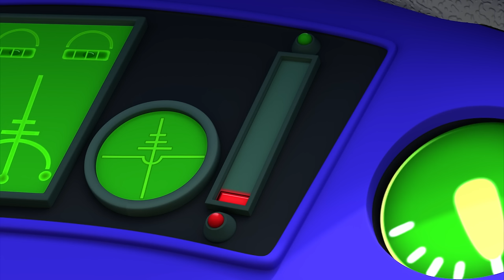Fisher Price Little People | Giving, is a GIFT! | New Episodes | Kids Movie